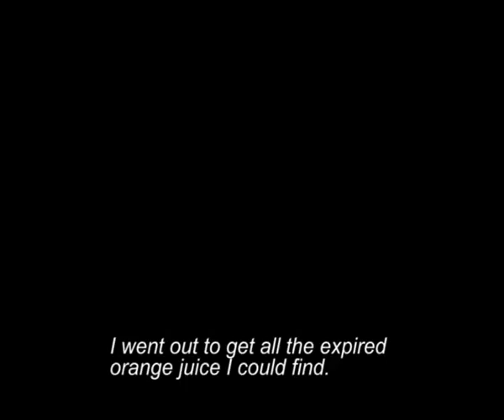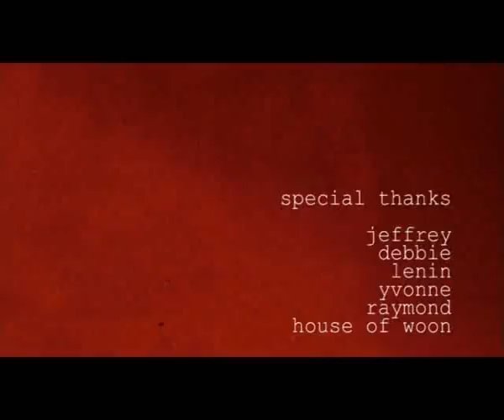liquid sunshine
During class, we were handed 3 rolls of Kodak film for practice. 3 rolls is about 7 plus minutes of footage, so naturally we were advised against filming a narrative, because we couldn't afford to stuff up important shots.

Predictably, we didnt heed that advice and instead decided to do a piss take on Wong Kar Wai. We wanted to show that with WKW, you could piece completely random shots together and still have narrative going on.

It flopped quite spectacularly and we were left with something that was neither a homage nor parody. The deliberately shitty narration also just came across as well, shitty. Fail.